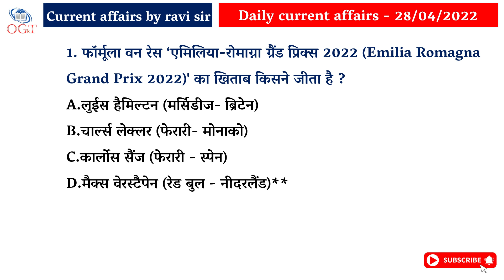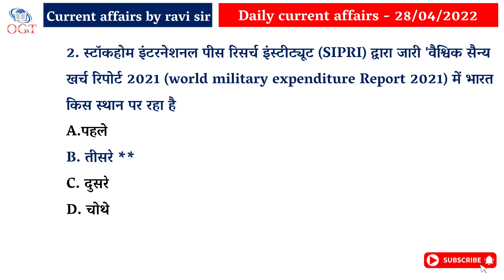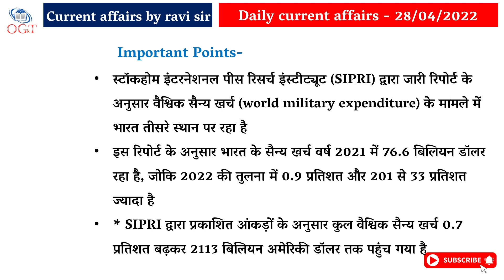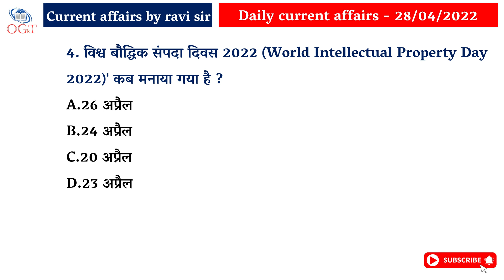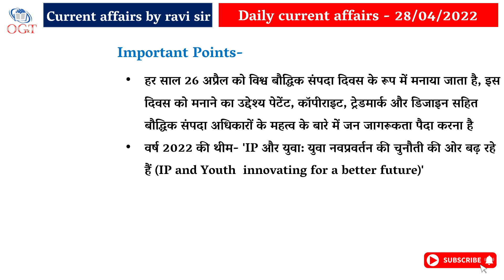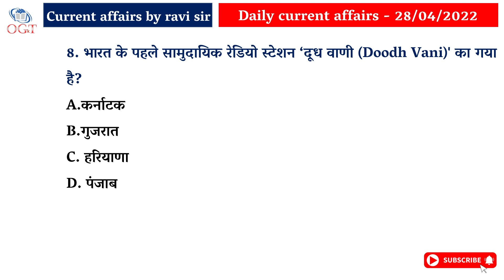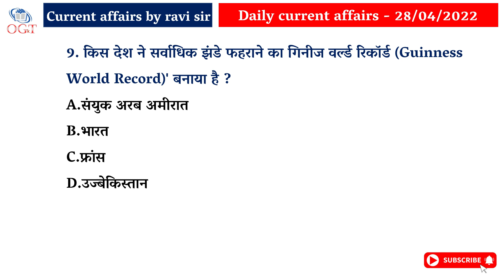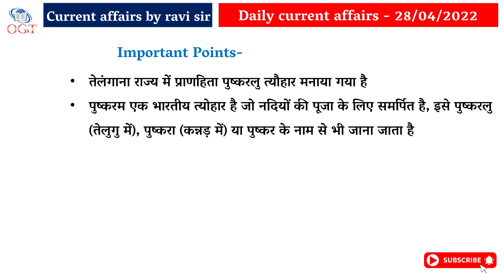28 अप्रैल 2022 करंट अफेयर्स / 28 April 2022 Daily current affairs / current affairs /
21 अप्रैल 2022 करंट अफेयर्स / 21 April 2022 Daily current affairs /  current affairs / ravistudyiqgk